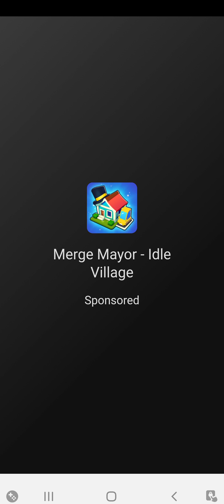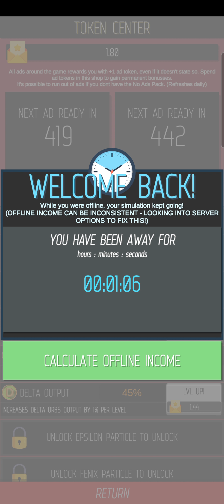MAJOR ISEPS UPGRADE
Hello Jamie here and with another video. Doing a major upgrade in ISEPS, not playing for too long.